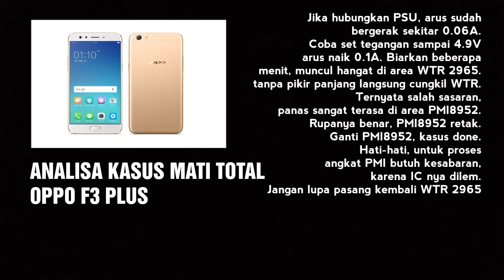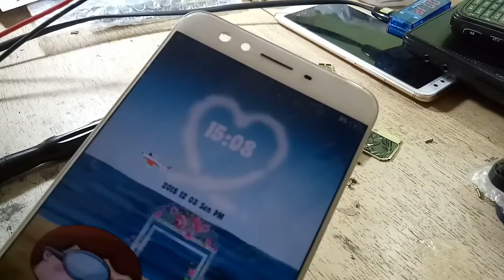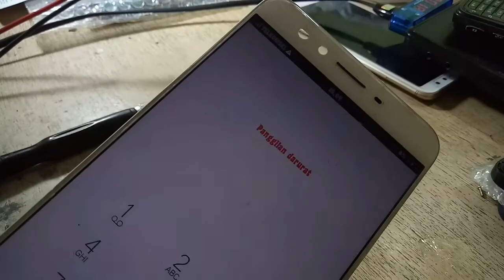Analisa Kasus Mati Total Oppo F3 Plus